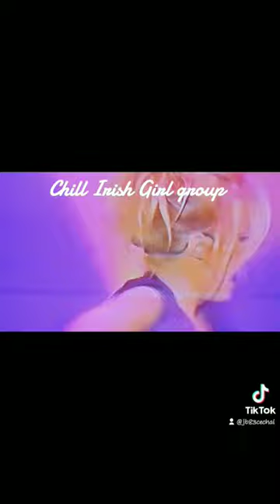music girlgroup Chill Irish Lizbonnin nostalgia Dublin